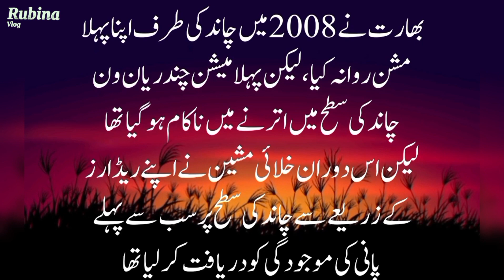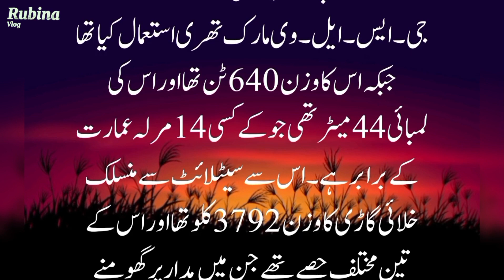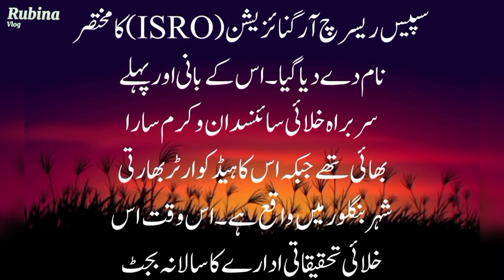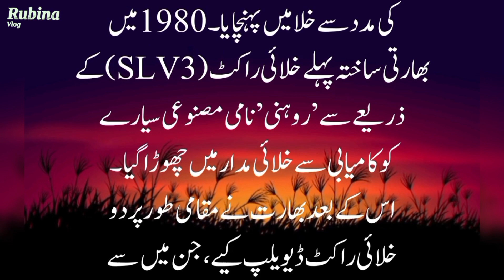پاکستان اور بھارت کا خلائی ایجادات پر تقابلی جائزہ|سائنس ایجادات میں پاکستان اور بھارت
This Video is Related to Pakistan or Bharat ka science,Space and Itemi Technology Muqabala.Ham apko RubinaVlog YouTube Channel pr aesi Bohat se video dikhaen gy Jo apko Entertain or informations or Base hon gi..